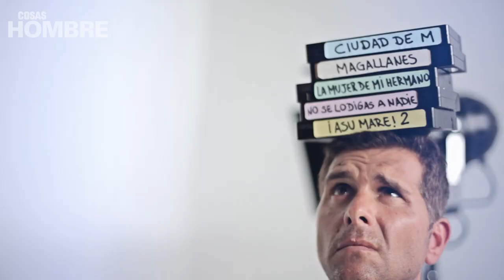Christian Meier para Cosas HOMBRE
Making of de la sesión de fotos de la portada de Cosas Hombre 47.